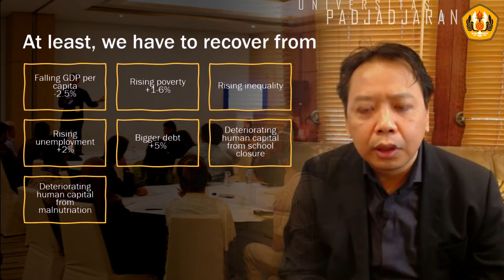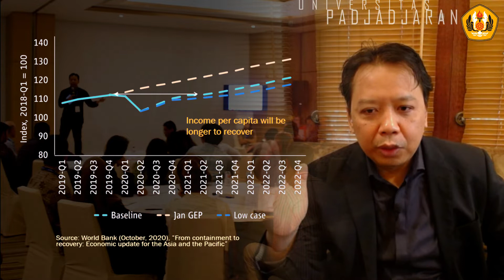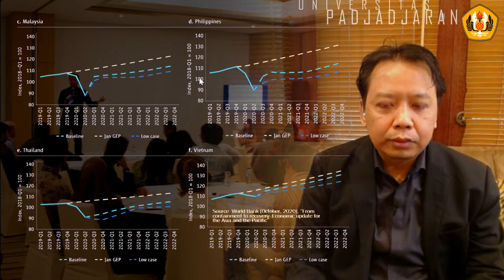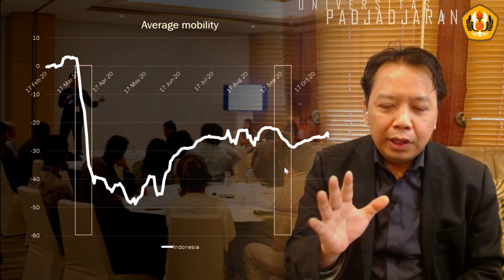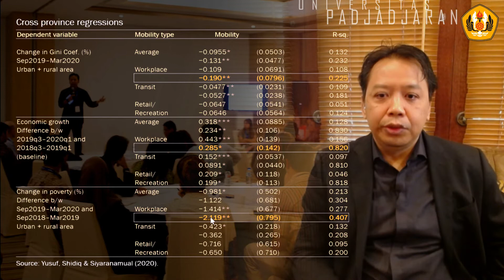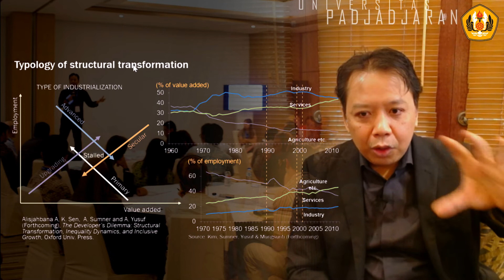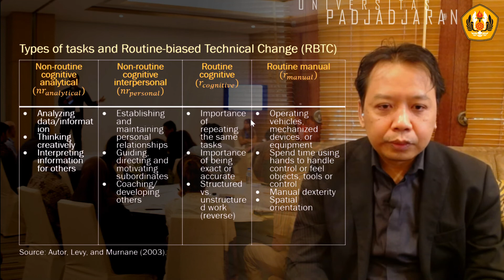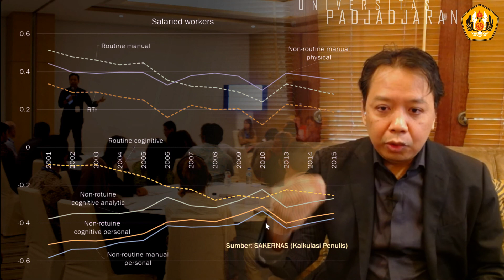Recovery. FROM WHAT?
Fragmented notes about Indonesian economic recovery from COVID-19 crisis and unsuspected challenges that may lie ahead.